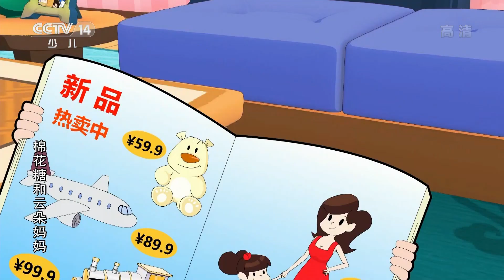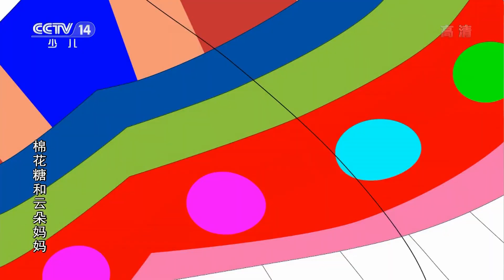《棉花糖和云朵妈妈》 第329集 最好的礼物 |《棉花糖和云朵妈妈》华语动漫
云朵妈妈在家里辛苦劳动，棉花糖在一边吃零食，这些零食是蓝天爸爸送给棉花糖的，云朵妈妈很不解，自己一天天辛辛苦苦操持家务，为什么却得不到礼物。不久，蓝天爸爸送给云朵妈妈的礼物就送到了。